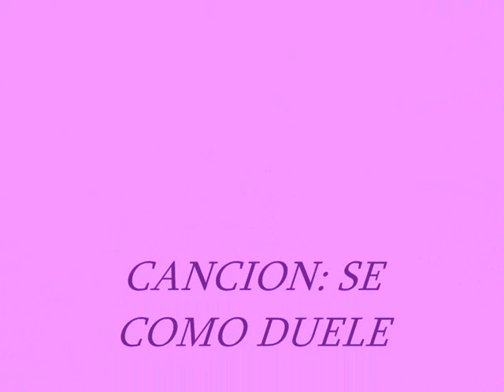SUSANA Y TERRY, SE COMO DUELE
TERRY TRATA DE QUE SUSANA COMPRENDA SU FALTA DE AMOR, PERO LO TRISTE ES QUE CUANDO UNO AMA A ALGUIEN NO ES TAN FACIL DEJARLO IR... =(